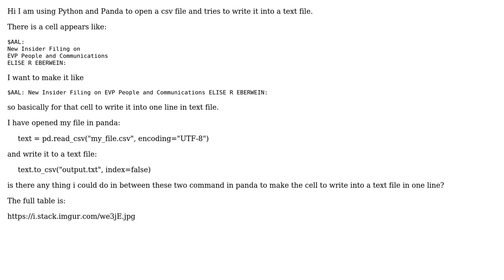Python panda how to write each cell in csv to one line in text file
With thanks & praise to God, and with thanks to the many people who have made this project possible! You are responsible for your own actions.